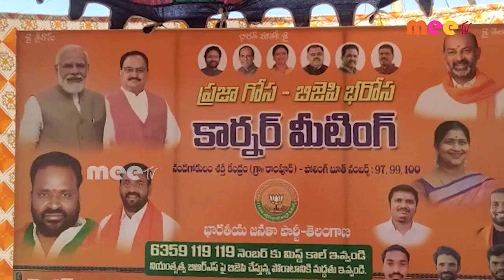శక్తి కేంద్రాల స్ట్రీట్ కార్నర్